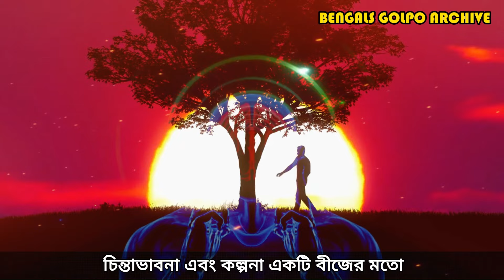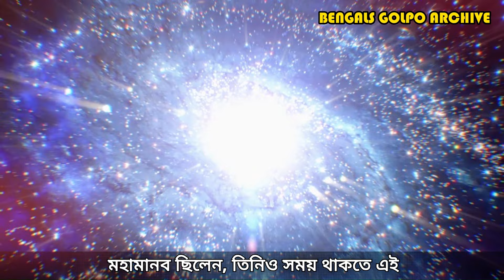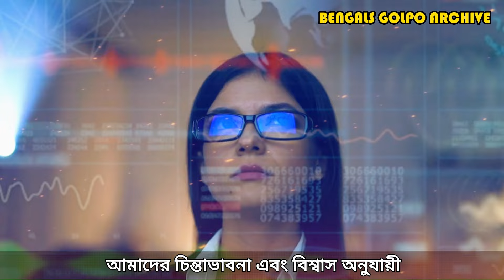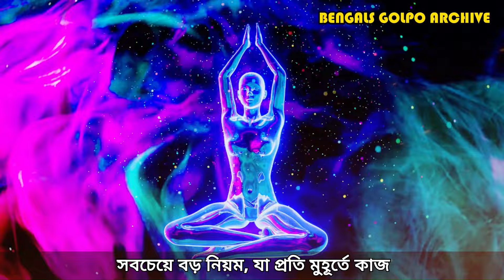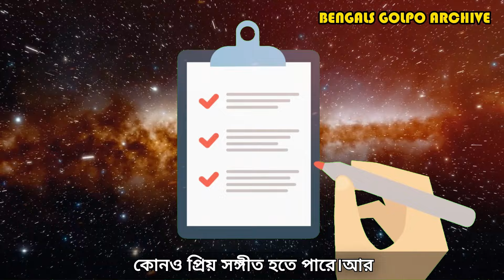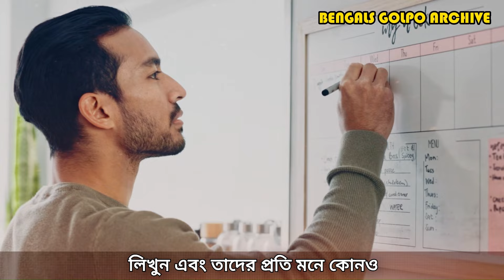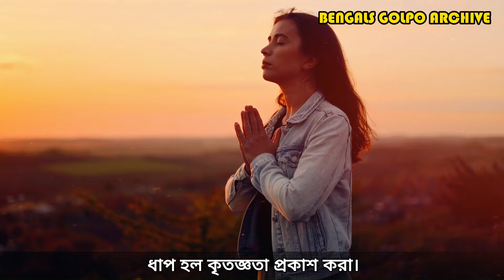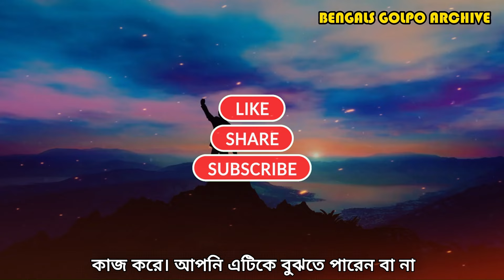"রোন্ডা বায়র্ন: কীভাবে Law of Attraction আপনার সমস্ত ইচ্ছা পূরণ করতে পারে" -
এই ভিডিওতে আমরা আলোচনা করেছি কিভাবে রোন্ডা বায়র্নের 'ল ' অফ অ্যাট্রাকশন' জীবনের সমস্ত কিছু পেতে সাহায্য করে। রোন্ডা বায়র্নের মতে, আপনার মন এবং বিশ্বাসের শক্তিই আপনার জীবনের সাফল্যের মূলমন্ত্র। আপনার যা কিছু দরকার, তা যদি আপনি সত্যিকারের বিশ্বাস এবং ইতিবাচক মানসিকতায় আকর্ষণ করতে পারেন, তবে তা আপনার জীবনে আসবেই। এই আইডিয়া বিশ্বের লক্ষ লক্ষ মানুষকে তাদের স্বপ্নপূরণ করতে এবং তাদের ইচ্ছানুযায়ী জীবন তৈরি করতে সাহায্য করেছে।

ভিডিওটিতে আমরা রোন্ডা বায়র্নের জনপ্রিয় বই 'দ্য সিক্রেট' এর মূল শিক্ষা ও বার্তা তুলে ধরেছি এবং সেই সাথে কিভাবে এই প্রাক্টিস আপনার জীবনকে পরিবর্তন করতে পারে তা ব্যাখ্যা করেছি। আপনি যদি জীবনে উন্নতি করতে চান এবং নিজের স্বপ্ন পূরণ করতে চান, তবে এই ভিডিওটি আপনার জন্য খুবই উপকারী হবে।